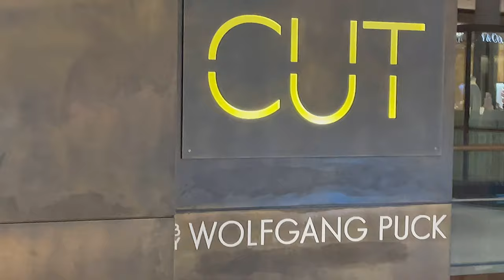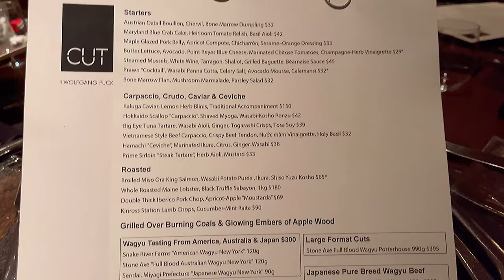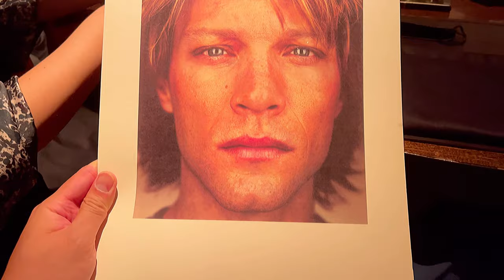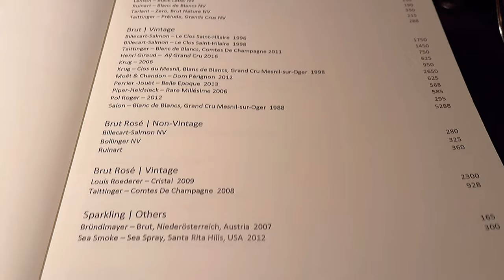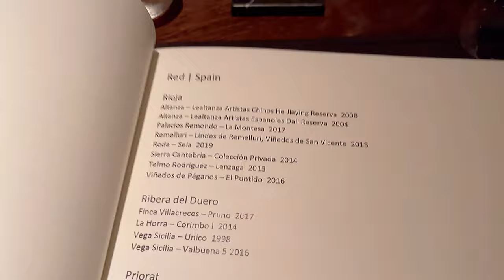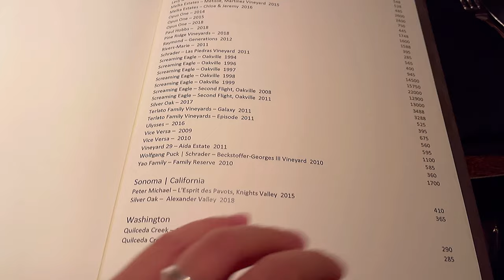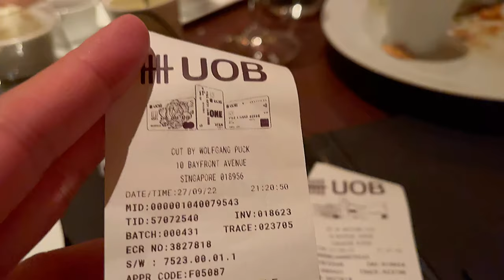CUT by WOLFGANG PUCK STEAKHOUSE RESTAURANT REVIEW @ BAYFRONT AVENUE MARINA BAY SANDS SINGAPORE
CUT by WOLFGANG PUCK
AMERICAN WESTERN STEAKHOUSE RESTAURANT REVIEW @ BAYFRONT MARINA BAY SANDS SINGAPORE

DRS BEST ASIA STEAKHOUSE RESTAURANT
One 1 Michelin Star Restaurant Singapore

ORDERED:
Whole ROASTED MAINE LOBSTER with Black Truffle Sabayon 1kg
BROILED MISO ORA KING SALMON
PORTERHOUSE STONE AXE FULL BLOOD WAGYU 990g
WAGYU TASTING AMERICAN AUSTRALIAN JAPANESE
AMERICAN WAGYU
Sides : Mushrooms & Spinach

SEPTEMBER 2022 visit